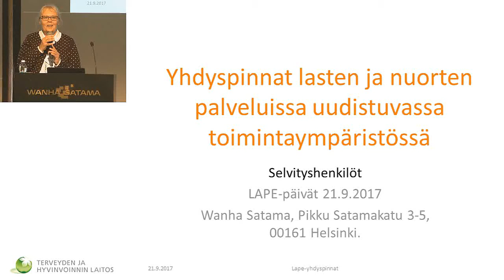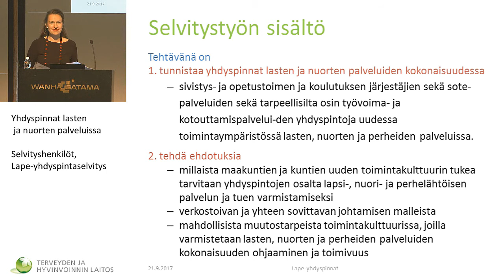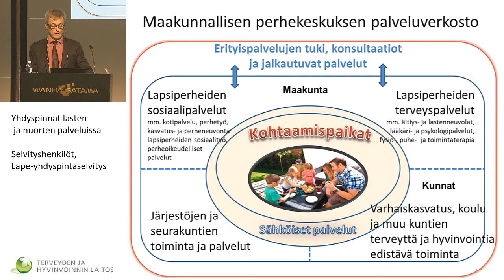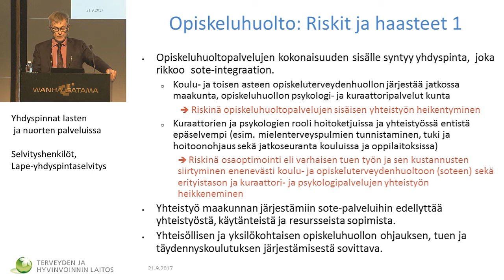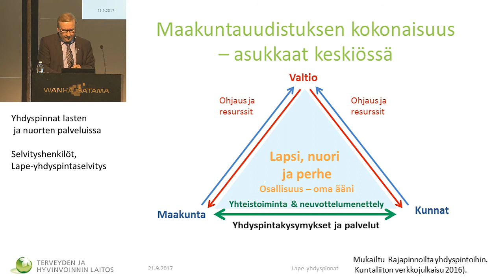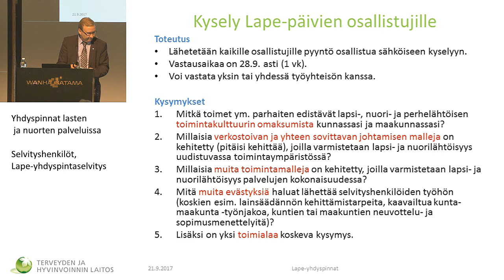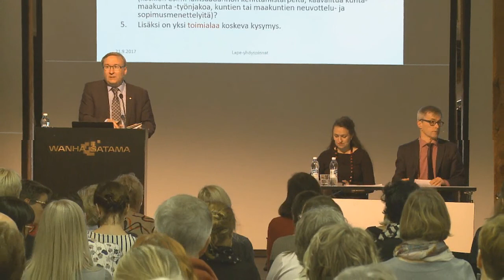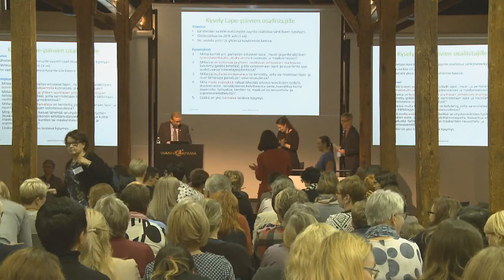Yhdyspinnat lasten ja nuorten palveluissa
Valtakunnalliset LAPE-päivät
Selvityshenkilöt, Lape-yhdyspintaselvitys